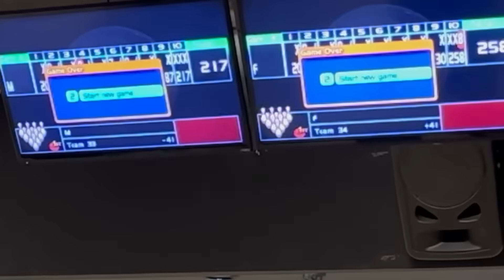Bowling 1v1 with THE SOCCER BALL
@220avg (bowling)
@_mikegonzales (personal)